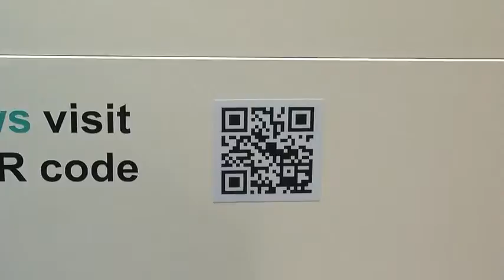Kontron Low Power Embedded Solutions ULP-COM - EW 2012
Norbert Hauser of Kontron talks about Kontron's ultra low power embedded solutions and support of various operating systems.